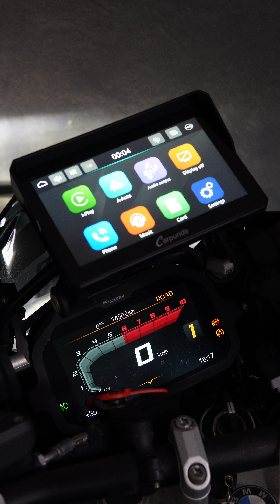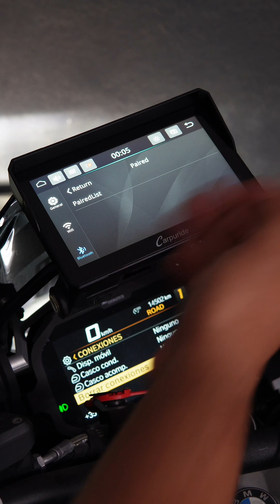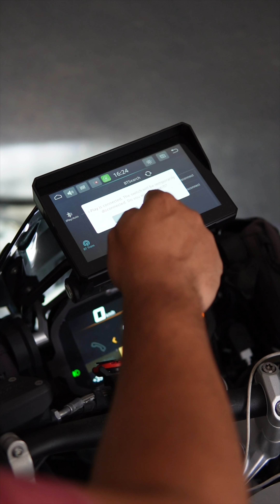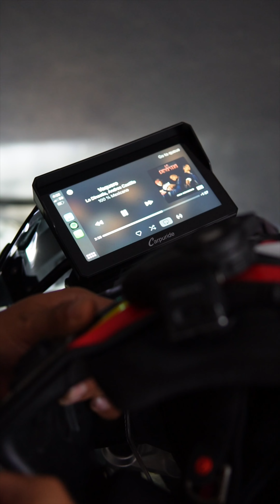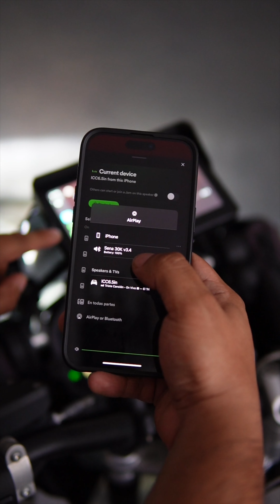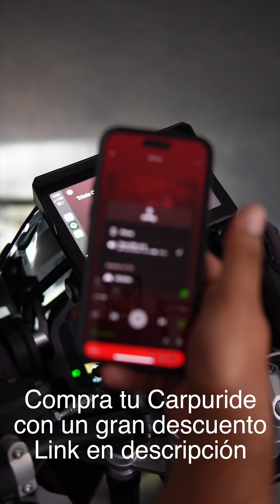Conectividad Carpuride: TFT - Sena Intercom - iPhone - Carpuride